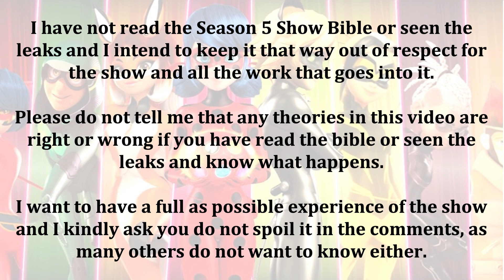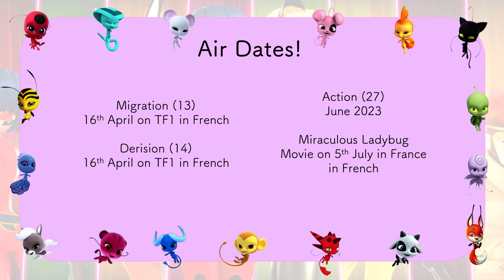NEW MIRACULOUS LADYBUG MOVIE SYNOPSIS! ✨ Miraculous Ladybug Season 5 🐞